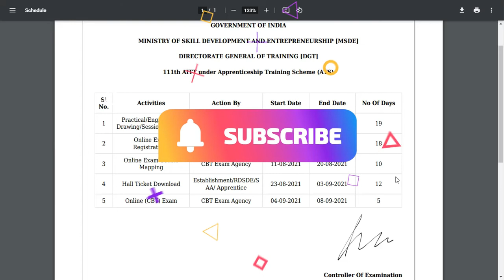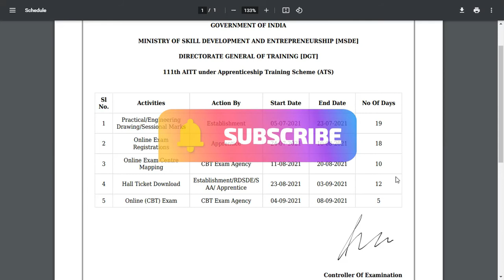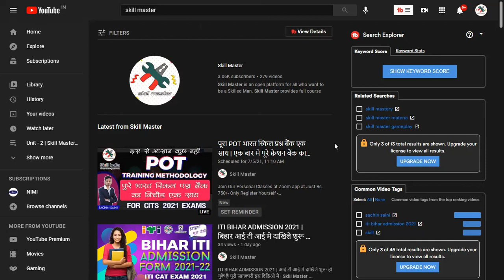Apprenticeship Exam Schedule 2021 | कब होंगे अप्रेन्टिस के इग्ज़ैम | कौन कौन होगा योग्य, Skill Master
Join Our Personal Classes at Zoom app at Just Rs. 750/- Only

Like, Follow & Join us on different social media sites for PDF & queries

More Course Content
For CITS

About Skill Master-
Skill Master is an open platform for all who want to be a Skilled Man. Skill Master provides full course content for CTS, CITS, and CITS Entrance seekers and many more in Hindi.
If you want to be part of our team just let us know through Gmail.

स्किल मास्टर के बारे में-
स्किल मास्टर उन सभी के लिए एक ओपन प्लेटफॉर्म है जो स्किल्ड मैन बनना चाहते हैं। स्किल मास्टर हिंदी में CTS, CITS, और CITS प्रवेश चाहने वालों और कई अन्य के लिए पूर्ण पाठ्यक्रम सामग्री प्रदान करता है।
यदि आप हमारी टीम का हिस्सा बनना चाहते हैं तो हमें जीमेल के माध्यम से बताएं।
Bussiness संबंधित प्रश्नों के लिए हमें Gmail के माध्यम से कनेक्ट करें